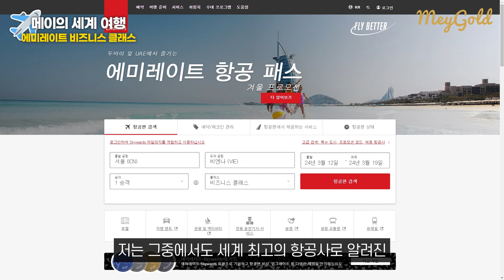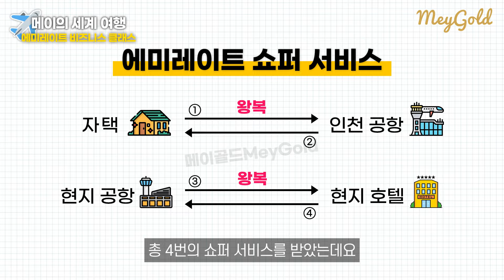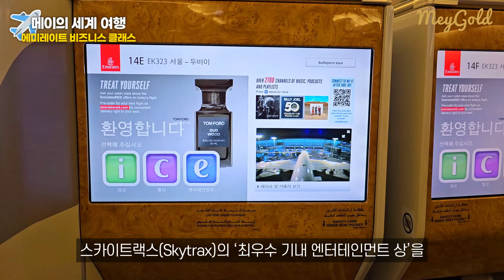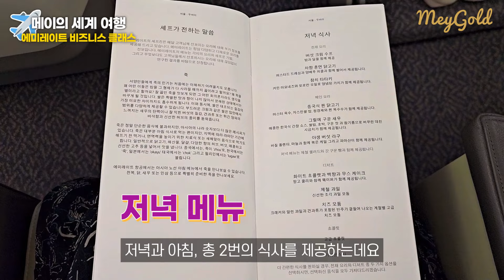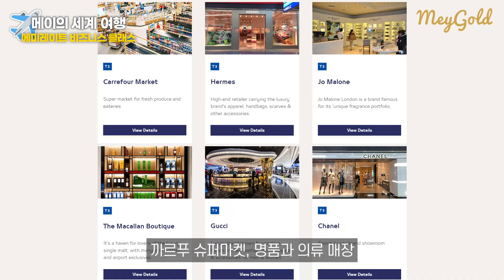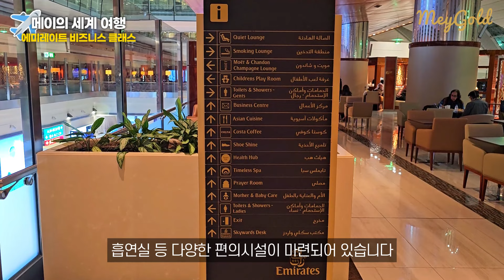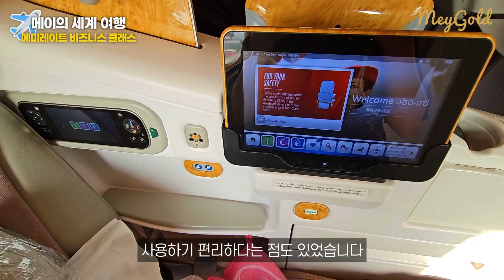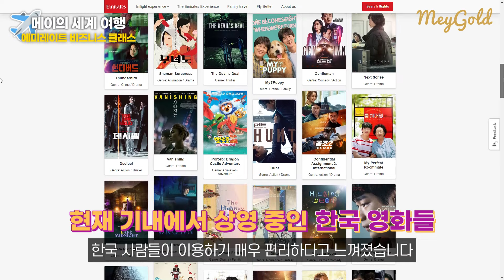🌟유럽갈 때 비즈니스석 싸게 사는법✈️ 에미레이트 항공 A380과 B777 비즈니스석 & 세계 1위 두바이 공항 에미레이트 라운지까지!🏆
장거리 비행을 하다보면 정말 간절해지는 비즈니스석🙏
제가 이번에 유럽 여행을 다녀오면서 가장 저렴한 가격으로 비지니스석을 총 4번 타고 다녀왔던 꿀팁을 알려드리겠습니다!✈️

그리고 에미레이트 항공이 제공하는 모든 서비스와
에미레이트의 A380과 보잉 777 비즈니스석 비교,
또 세계에서 가장 큰 라운지 중 하나인
두바이 에미레이트 라운지까지 한번에 알려드릴게요!😊

▶ timestamp
00:00  비즈니스석 싸게 사는법
01:59  에미레이트 쇼퍼 서비스
02:39  인천공항 라운지
02:59  A380 비즈니스석
07:03  두바이 공항
07:55  두바이 에미레이트 라운지
09:53  보잉 777 비즈니스석
11:54  총평